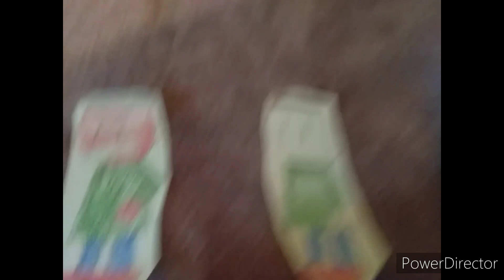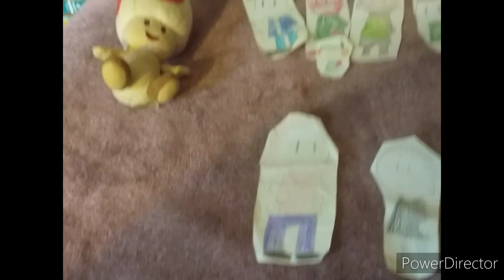The Troublemakers Throws Cupcakes All around the Park!/Grounded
I don't own The Disney Channel and Nickelodeon logos.